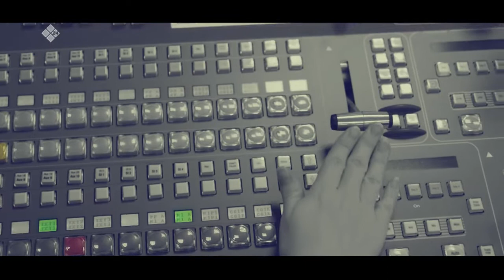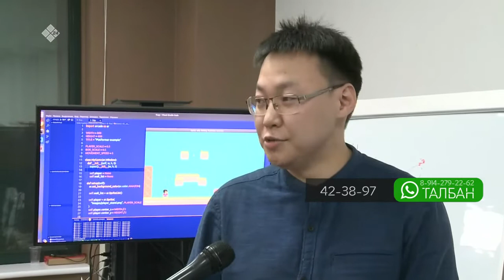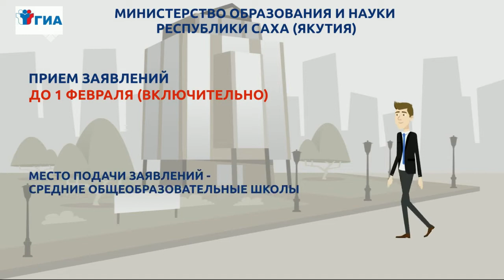«Талбан» биэриигэ: Саха сиригэр убатыллыбыт гааһы туһаныы туһунан (25.01.21)